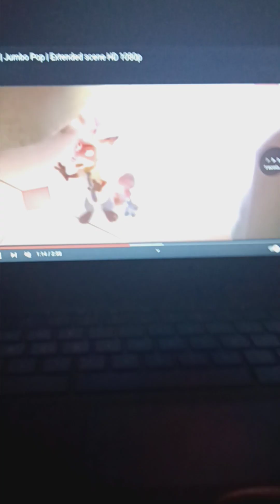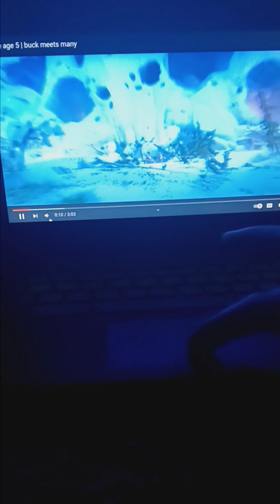"Madagascar: Escape 2 Africa" (Toon Style) Part 8 - Nick Reunited with his Family